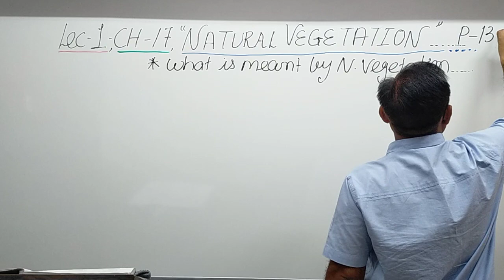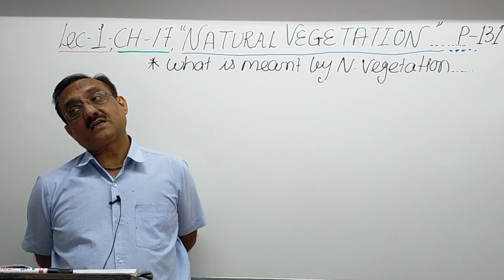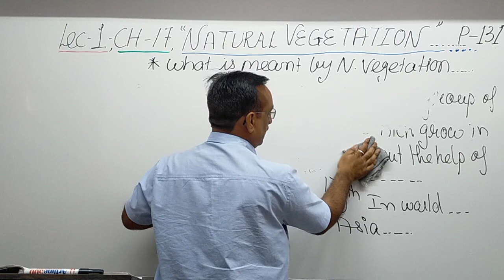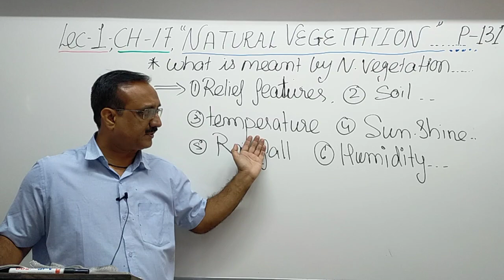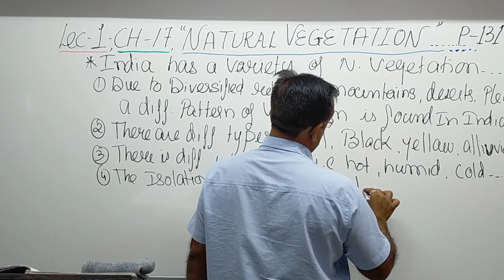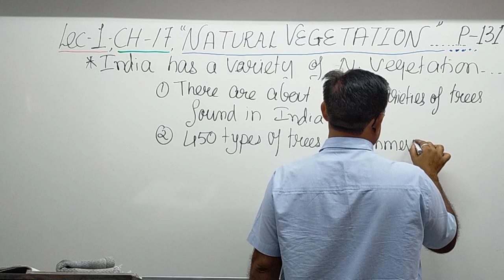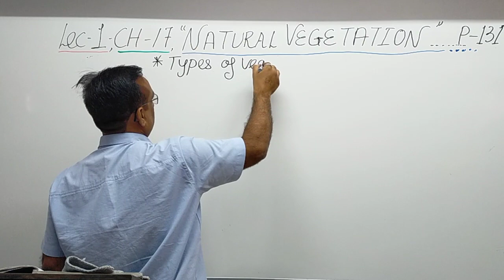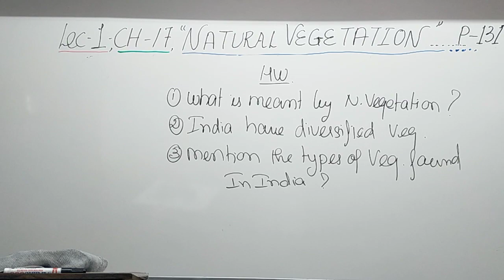kiran sir, social science, ch 17 class 9 lec 1